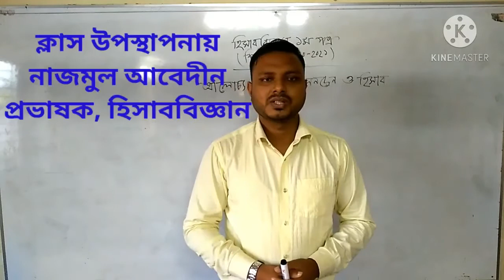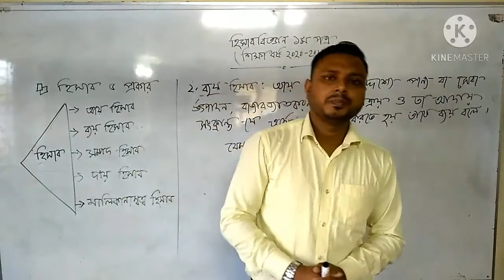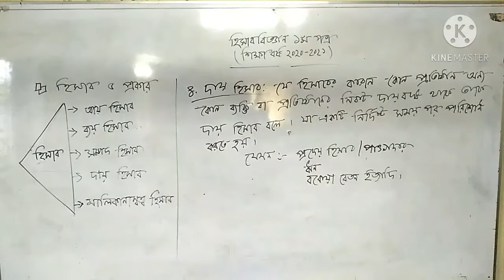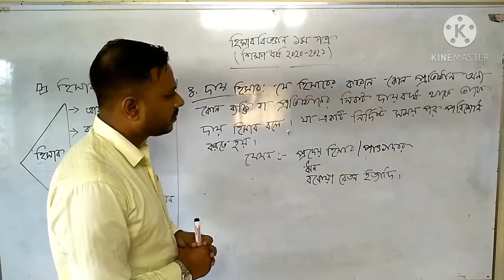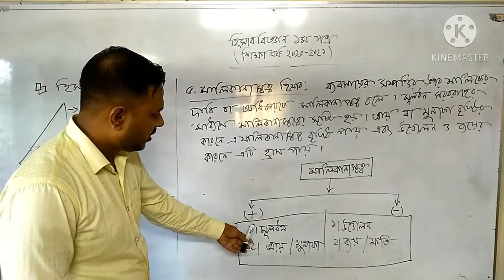FNC20-21 | Class 53 | 19.11.2020 | Accounting | Feni National College Online Class